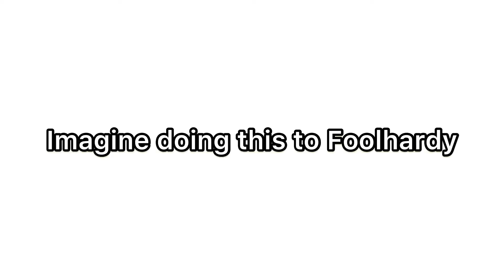Screenplay, but every note I hit the word ‘do’ pops up.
Imagine taking over 2 hours to edit a one minute video

Can relate...
Jk it’s your choice ;)